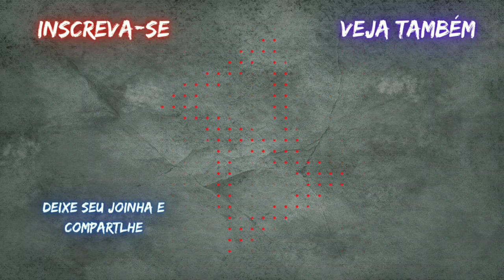DICAS DO NOVO MAPA - ATUALIZAÇÃO DO STUMBLE GUYS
Clique AQUI 👇 e fique LIGADO em todas as NOVIDADES do canal!